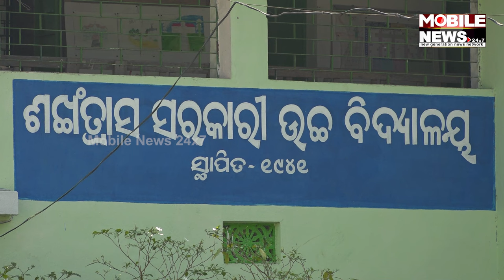୪୦ ବର୍ଷ ପରେ ଏକାଠି ହେଲେ ଛାତ୍ରଛାତ୍ରୀ, ମନେ ପକାଇଲେ ପୁରୁଣା କଥା || Sankhatras Govt. High School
୪୦ ବର୍ଷ ପରେ ଏକାଠି ହେଲେ ଛାତ୍ରଛାତ୍ରୀ, ମନେ ପକାଇଲେ ପୁରୁଣା ସ୍ମୃତି || Sankhatras Govt. High School